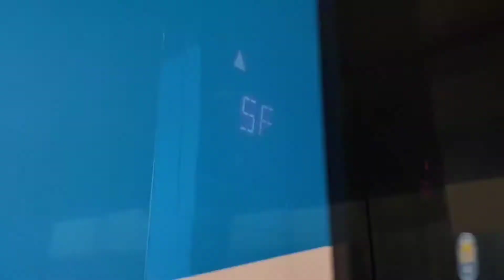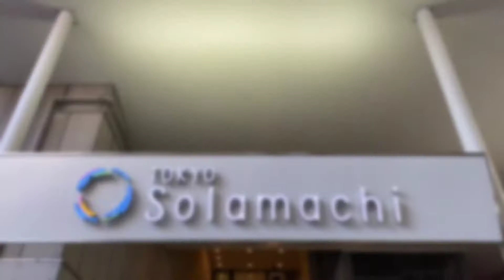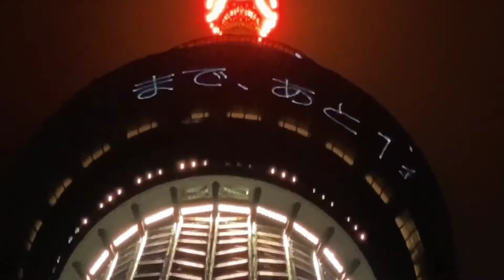【改訂】※理由は昨日の生配信へ！東京スカイツリーTokyo Sky Tree 周辺。 朝の夜のスカイツリー。もえさんぽ 女ひとり東京ソラマチ スカイツリータウン、In Japan 曲:520パラドクス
もえこチャンネル！本日は東京案内、東京観光でございます。
今回は東京スカイツリー、東京ソラマチ周辺案内です！
歩いていませんが笑、「もえさんぽ」で、ご紹介します。

よろしければ、コメントもお待ちしております！

about 網戸もえ (あみともえ) シンガーソングライターをしております。

2020年1月10日に物販開始、2月には世界配信開始！
3月に全国流通発売しました🆕👂‼️

2019年公開MV なんかいいよ。な名曲「ナンカイイヨウ。」
網戸もえ